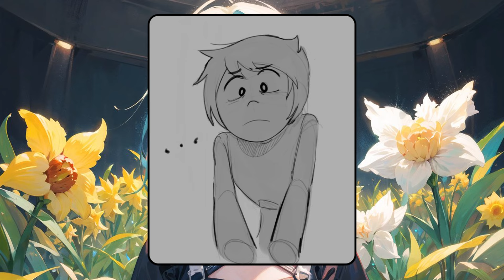Joy Has Trapped Anxiety...😱 l Joy x Disgust l Inside Out 2 Animation - Comic Dub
Montage: Barlox Obby
Dubbing: Barlox Obby
Thumbnail: Barlox_Obby

Hi! I love create some interesting videos about Inside Out 2 and create comics dub videos! I spend about 5 hours creating my video! First, I write the script and dialogues, after which they process the frames and do the voiceover. I process the sound in the Audacity program, after which I switch to Adobe Premiere Pro and edit my video. I make effects in Adobe After Effects, create effects and add them to my video!